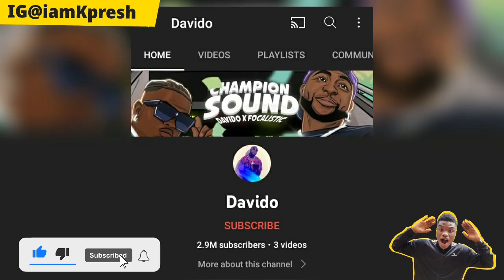Ruger p£nîs Ckay beat Wizkid Davido Olamide Burna boy youtube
Ruger Ckay Wizkid Burna boy Davido Olamide